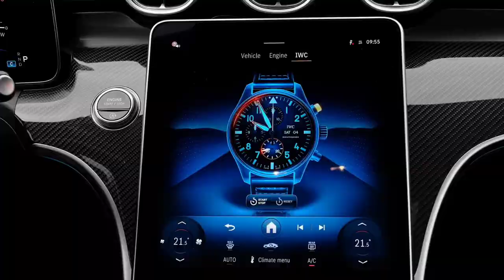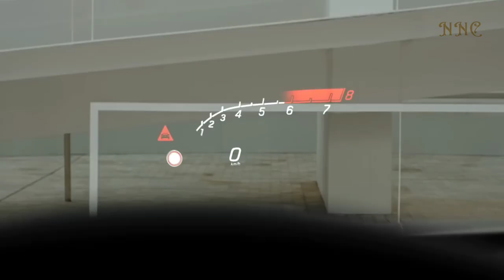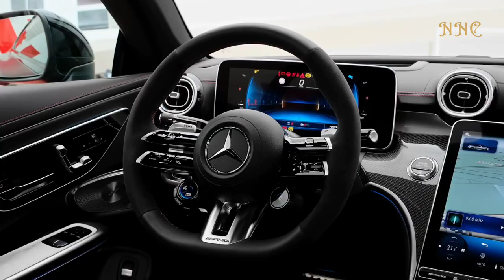New 2024 Mercedes AMG CLE 53 4matic caupe sporty luxury sedan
the heart of the Mercedes-AMG CLE 53 4MATIC+ Coupé beats with an enhanced 3.0-litre inline 6-cylinder engine, boasting 330 kW and 560 Nm. Complemented by the intelligent AMG Performance 4MATIC+ all-wheel drive with fully adaptable power distribution and agile rear-wheel steering, it delivers a quintessential AMG experience – thrilling from the start and down every winding road. Behind the wheel of the Mercedes-AMG CLE 53 4MATIC+ Coupé, peak performance is always at your command. Customize your ride to perfection with the AMG DYNAMIC SELECT driving program. SPORT and SPORT+ modes transform your experience, sharpening engine response, gear shifts and suspension and steering smoothness. This exhilarating edge is thanks to advanced and customizable elements such as the AMG SPEEDSHIFT TCT 9G with its highly emotional gearshift and rev-matching experience, the three-stage AMG parameter steering with its variable ratio, and the AMG RIDE CONTROL suspension with adaptive damping – all working in harmony to deliver best AMG drivetrain.The commanding presence of the coupé merges seamlessly with its dynamic interior. Wrapped in Nappa leather, the AMG Performance steering wheel sets the tone inside, along with sports seats adorned with red contrast stitching and additional red accents, creating a hub of sporty luxury. mercedes amg mercedesbenz @Nextnewcar